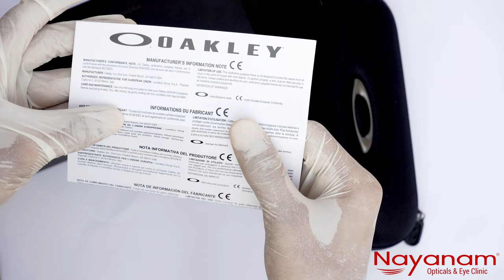Oakley Sports Eyeglasses | Nayanam Opticals & Eye Clinic | Kannur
Complete your unique style with the streamlined look of men's Oakley sports eyeglasses. They feature a subtle browline as well as a rectangular shape that flatters oval, round, square, and heart-shaped faces. Stainless steel frames make the thin, full-rim eyeglasses lightweight and corrosion-resistant. The bayonet temples pivot on hubless, hollow-point hinges, making these sleek-looking Oakleys even lighter. Grippy Unobtainium temple ends and adjustable air-filled nose pads combine to provide Oakley's Three-Point Fit, which ensures exact alignment while touching only the nose bridge and temples.